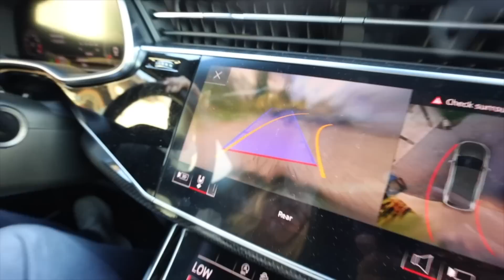making sure the baby is a girl (20 weeks pregnant ultrasound)